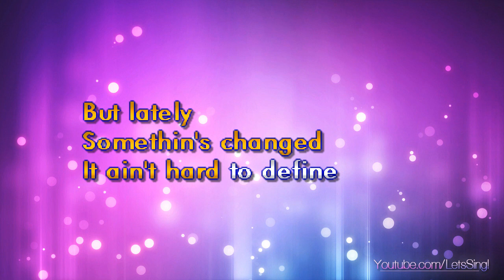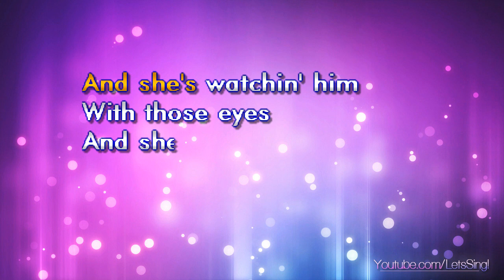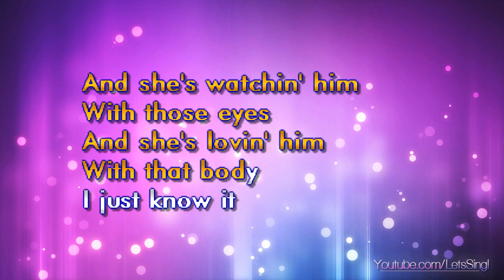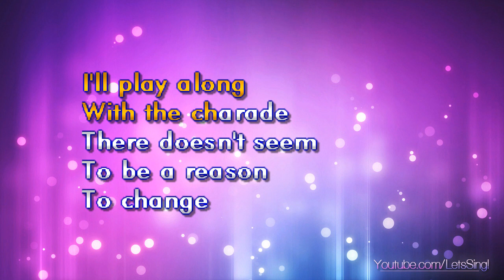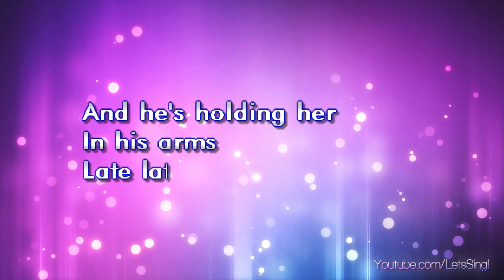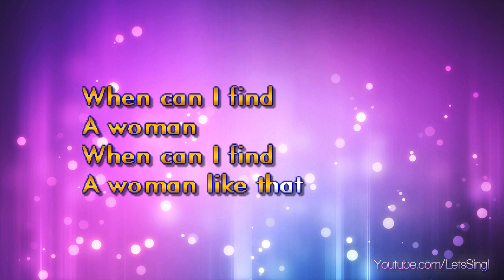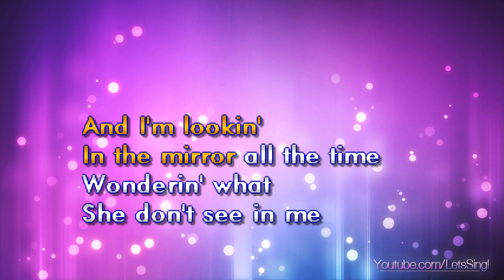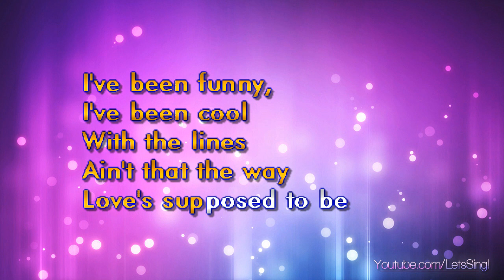Springfield, Rick - Jessie's Girl (Karaoke & Lyrics)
Springfield, Rick - Jessie's Girl (Karaoke, Lyrics, Instrumental)